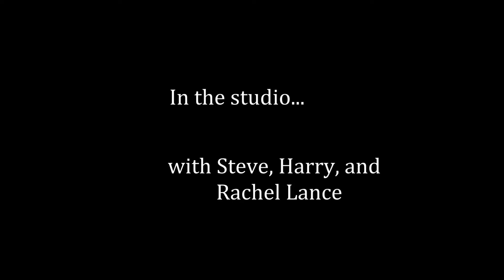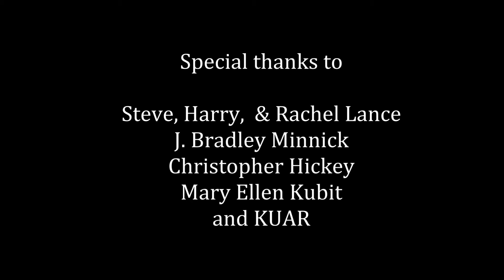The Lance Family in the Studio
An A&L behind the scenes recording of Steve, Harry and Rachel Lance, a talented family who play traditional Ozark and Southern Folk music in Arkansas and the Mid-South. Recorded at the A&L studio in KUAR 89.1 FM Little Rock, an NPR station.